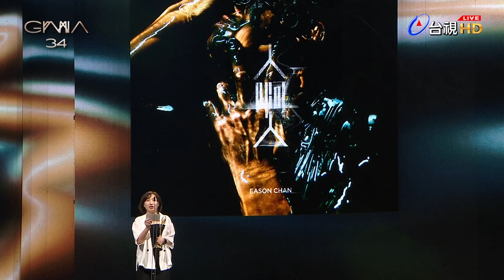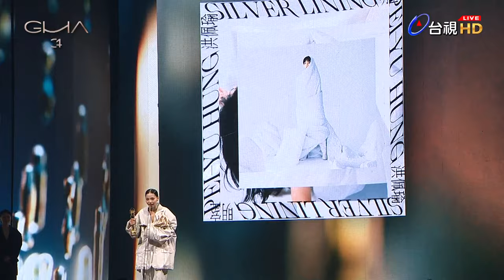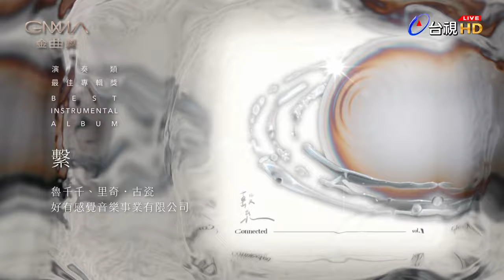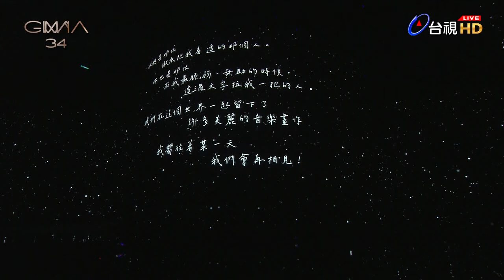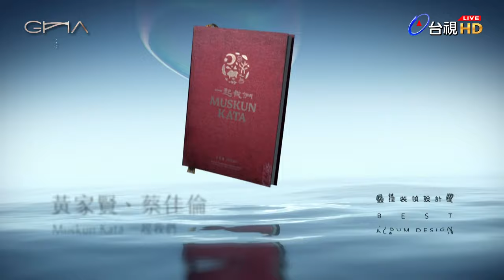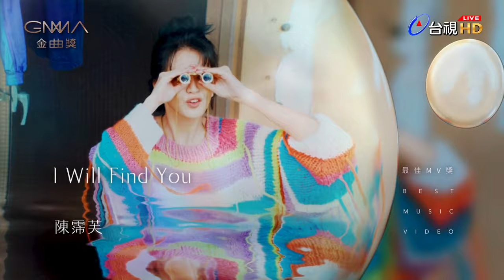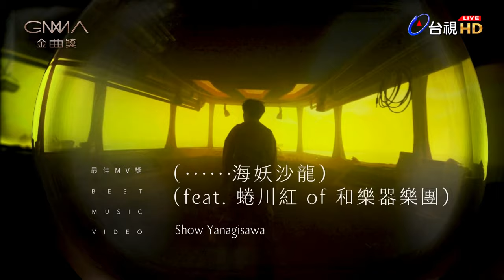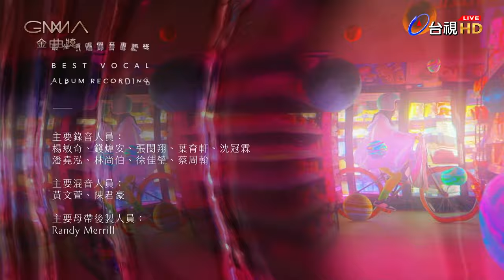第34屆金曲獎｜頒獎典禮 Live 直播｜The 34th Golden Melody Awards｜2023 GMA 34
《第34屆金曲獎頒獎典禮》
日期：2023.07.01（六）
地點：台北小巨蛋
🌟星光大道16：50
🏆頒獎典禮19：00

【頒獎】
00:00 開始
09:54 最佳作詞人獎
12:55 最佳編曲人獎
19:50 最佳作曲人獎
23:34 最佳新人獎
37:28 演奏類最佳作曲人獎
42:20 演奏類最佳專輯製作人獎
45:36 演奏類最佳專輯獎
1:02:24 最佳客語歌手獎
1:06:24 最佳客語專輯獎
1:30:04 特別貢獻獎： 林秋離
1:49:26 最佳原住民語歌手獎
1:52:41 最佳原住民語專輯獎
2:04:12 最佳台語男歌手獎
2:08:53 最佳台語女歌手獎
2:13:42 最佳台語專輯獎
2:26:43 最佳樂團獎
2:33:53 最佳演唱組合獎
2:50:07 最佳裝幀設計獎
2:53:57 最佳ＭＶ獎
2:58:16 年度歌曲獎
3:18:50 最佳演奏錄音專輯獎
3:22:16 最佳演唱錄音專輯獎
3:35:54 特別貢獻獎： 歐陽菲菲
3:47:31 評審團獎
3:52:42 最佳單曲製作人獎
3:59:56 最佳專輯製作人獎
4:08:32 最佳華語男歌手獎
4:17:14 最佳華語女歌手獎
4:28:09 最佳華語專輯獎
4:33:12 年度專輯獎
【表演節目】
29:40【洪佩瑜】
50:23【Phum Viphurit】
1:09:23【葛西瓦 + Matzka】
1:21:10【林俊傑】
1:42:58【神棍樂團ZenKwun + Yappy】
2:17:49【黃奇斌 . 大竹研】
2:37:46【DJ RayRay x 7LING x Majin x MISS KO】
3:02:25【蔡健雅】
3:28:00【A-Lin】